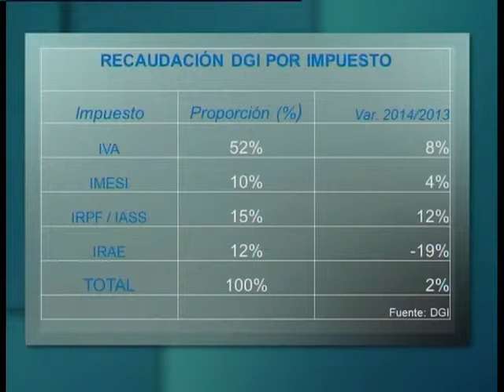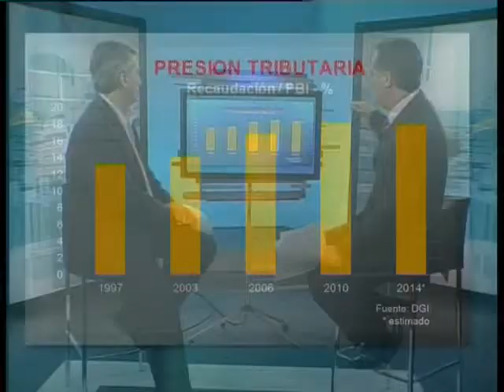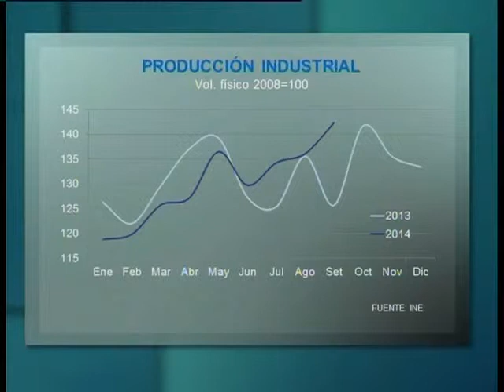Pensar Economía / Canal 20 / 26.11.14 / Impuestos e industria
De cara al balotaje del 3 de noviembre se escuchan propuestas de modificar algunos de los impuestos existentes. ¿Pero qué tanto se puede hacer? Esta semana en Pensar Economía, proponemos repasar las cifras de recaudación de la DGI por impuestos de los últimos meses y afectan las finanzas del país. Con la conducción de Nicolás Lussich y José Irazábal.